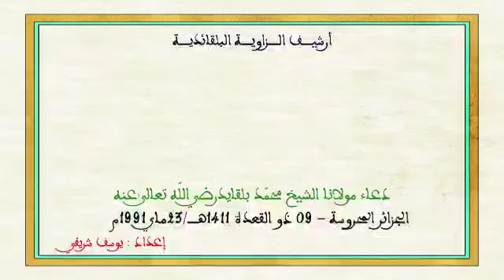دُعاء مولانا الشيخ محمّد بلقايد رضي الله تعالى عنه - الجزائر المحروسة 1411هــ / 1991م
❁ من أرشيـف الزاويــة البلقائديــة الهبريــة :
دُعاء مولانا الشيخ محمّد بلقايد رضي الله تعالى عنه
الجزائر المحروسة - 09 ذو القعدة 1411هــ /23 ماي 1991م
إخراج: يوسف شريفي